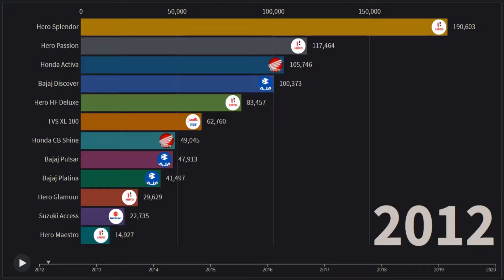Most sold 2 wheeler year-wise from 2012 to 2020 | Data visualized.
Visualization of most sold 2 wheeler from 2012 to 2020.

Which was the most sold 2 wheeler of 2020?
Best selling 2 wheeler.
Top 10 best sold 2 wheeler.
Top 10 most sold 2 wheelers from 2012 to 2020.